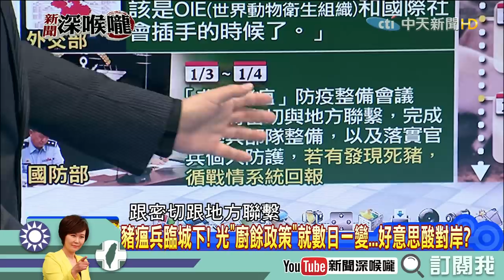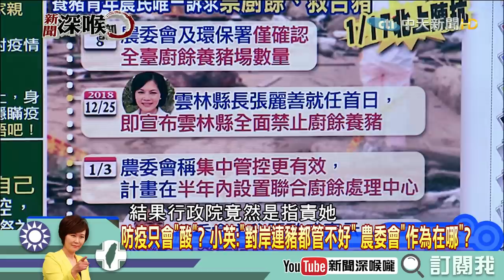《新聞深喉嚨》精彩片段 防疫超級酸？小英：對岸連豬都管不好！